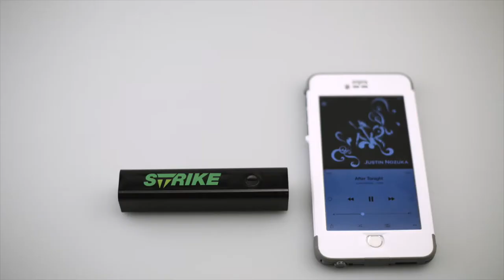Bran Bluetooth® power bank and speaker | 10826600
Bran Bluetooth® power bank and speaker. The Bran Bluetooth® Speaker is the perfect mobile technology companion. It combines a 2200mAh powerbank (5V/1A output) and Bluetooth speaker (2W output) into one. Incl. Micro to USB charging cable. Packed in an Avenue gift box. ABS Plastic. | # 10826600